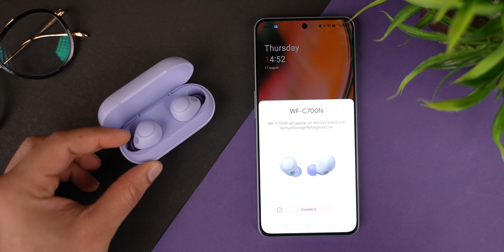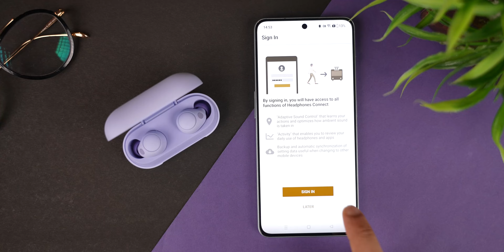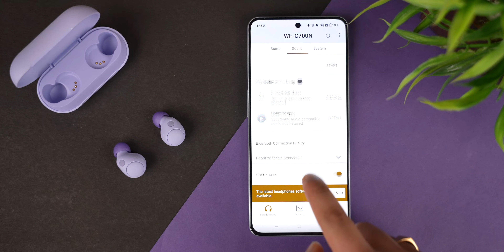Best ANC TWS From Sony 🤩 | Sony WF-C700N Earbuds | At Just Rs 8,990/- Only 🔥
Guys iss video main maine mera experience share kiya he Sony WF-C700N earbuds ka & mere hisab se value for money he bass In Ear detection hona chaiye tha waise apke ye TWS kaise lage & umeed karta hu apko ye video pasand aye 🙏🏻

Sony WF-C700N